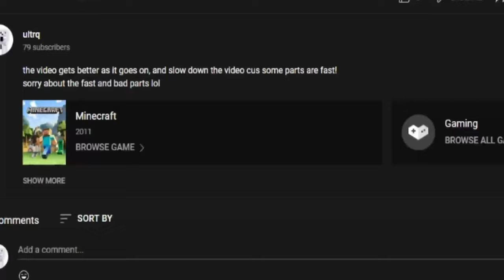Skywars, but BASIC. (ft. ItsDoggoTV)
Skywars, but it's basic.
It's simple.